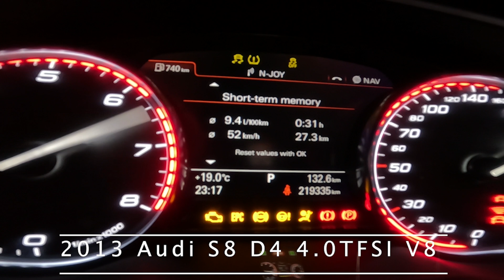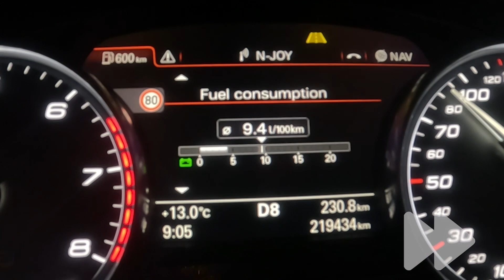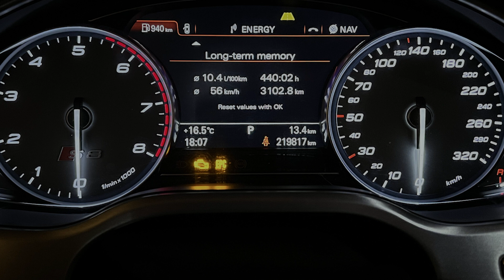Audi 4.0TFSI V8 ⛽ FUEL CONSUMPTION TEST: HIGHWAY // CITY // STANDSTILL TRAFFIC (RS6/RS7, S6/S7, S8)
Fuel consumption test of Audi's 4.0TT engine in different scenarios:
1. City driving (no traffic)
2. Highway driving
3. Heavy traffic driving

Chapters:
00:00 - Intro
00:13 - City NO Traffic Test
01:15 - Highway Test
01:54 - Short Distance Standstill Traffic
02:40 - Total Avg. Consumption for 23000+km